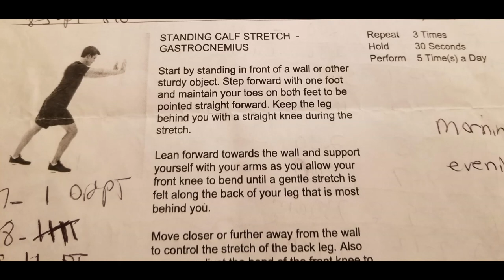Broken Ankle Journey-Video 21 Ankle Brace/Exercise/ Goniometer/Plantar Fasciitis/Physical Therapy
I dislocated and broke all the bones in my Ankle back in early 2019 and just wanted to share my own personal experience and some helpful information in hopes to help anyone else that has or is going through the same thing.

This video will be talking about ankle range of motion, goniometer and using a plantar fasciitis ankle brace. Also will be talking about wearing the mechanical device called the Dynasplint and doing physical therapy will also include some walking videos.
Link to Plantar Fasciitis Brace: